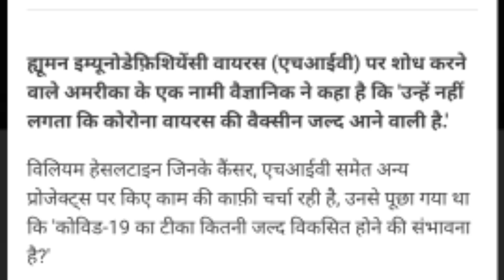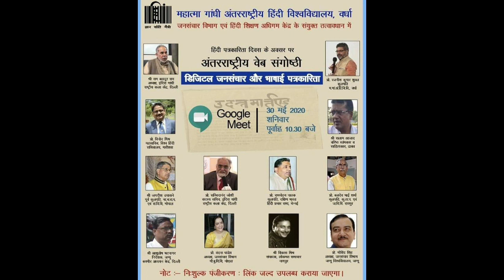कोरोना से जंग : आप किसकी ओर हैं